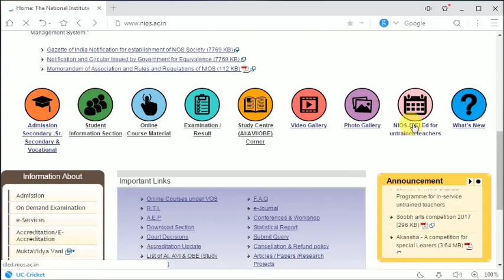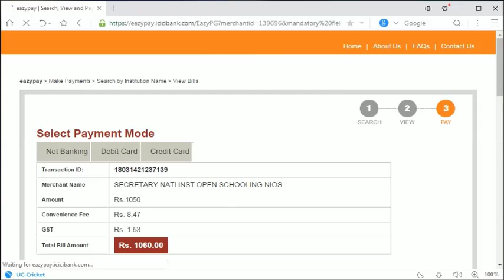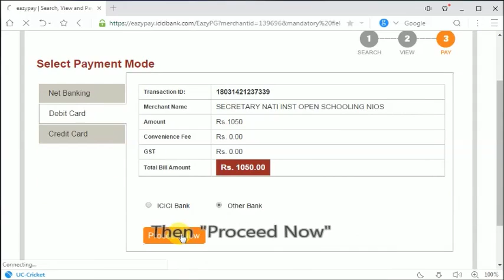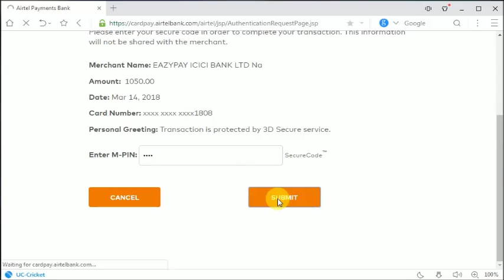Pay Nios deled fees with late payment2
NIOS deled exam fees with late payment|| NIOS deled की फीस विलम्ब शुल्क के साथ जमा करे बिलकुल आसान तरीके से